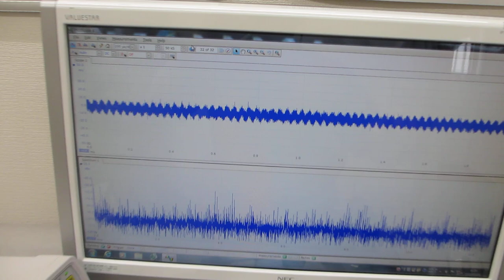超音波プローブの相互作用を確認する発振制御実験（超音波システム研究所）